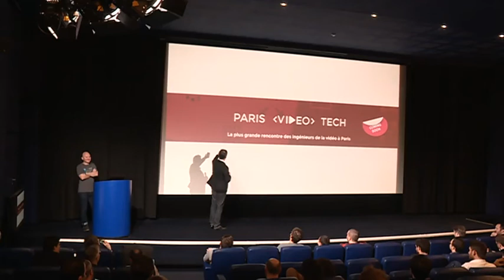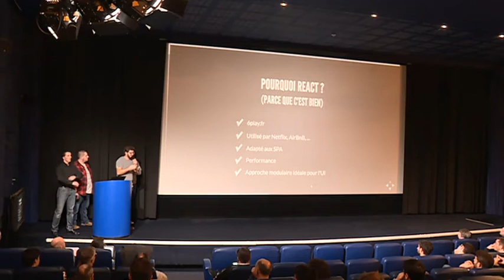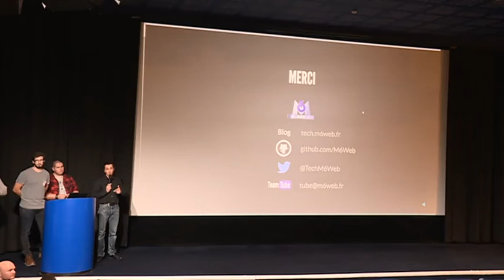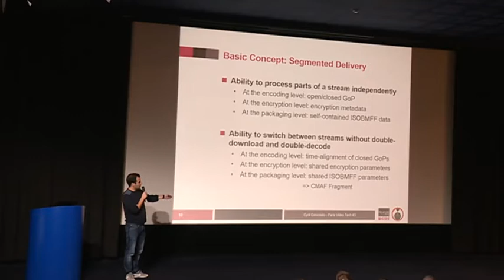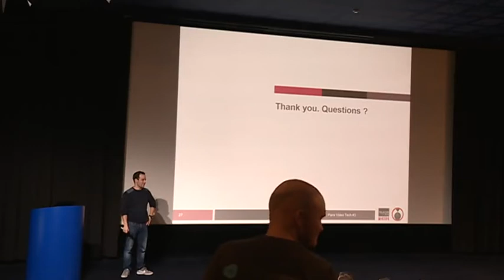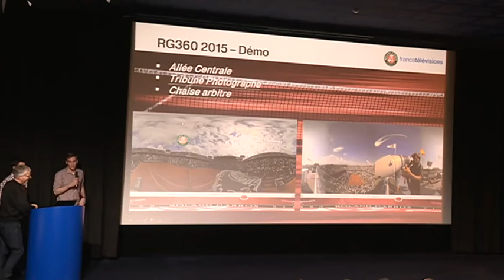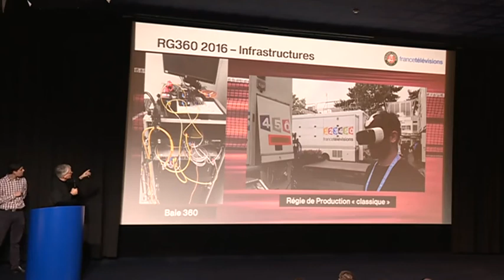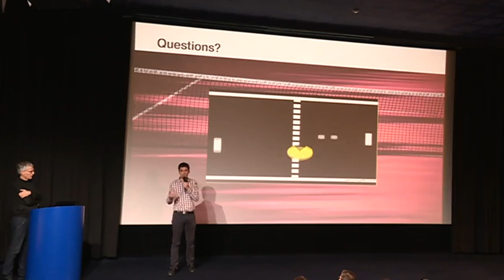Paris Video Tech #3: Talks by M6Web, Cyril Concolato (CMAF) & France Télévisions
Les talks :

6play : un player MSE en React par Frédéric Vieudrin, Nicolas Afresne, Malik Baba Aïssa et Vincent Valot

Diffuser de la vidéo sur le web est une problématique complexe et en constante évolution, il était nécessaire pour 6play de développer un nouveau player. Guidés par nos enjeux et nos contraintes, nous parlerons de notre architecture, de notre socle technique et nos méthodes de travail.

CMAF Démystifié par Cyril Concolato, enseignant-chercheur à Télécom ParisTech, mainteneur du logiciel GPAC et co-chairman du standard CMAF

En tant que co-chairman du standard CMAF, Cyril Concolato nous parlera de ce nouveau format - qui est derrière, ce qu’il contient vraiment, quelles conséquences pour l’industrie...

Retour d'Expérience de Roland Garros 360 par Bernard Fontaine, Cédric de Saint Martin et Raphael Goldwaser de FranceTV

Découvrez le workflow de FranceTV pour la mise en place de production et diffusion Live en 360° pendant la quinzaine de Roland Garros: architecture, contraintes techniques, évolutions techniques…